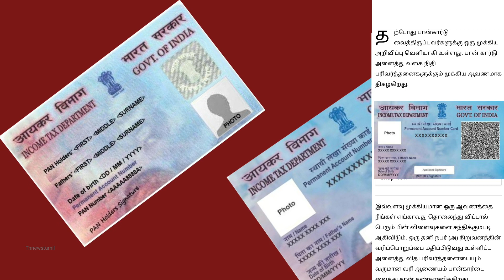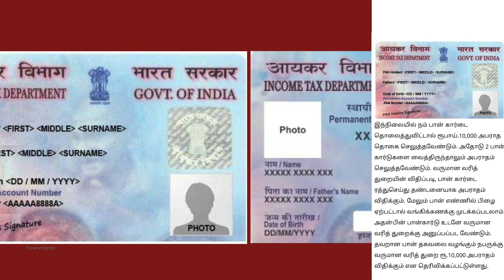பான் கார்டு உள்ளவர்களுக்கு புதிய அறிவிப்பு | Rs: 10000 | Pan Card Latest update in tamil | News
Ration card latest
scheme Tamil
Ration kadai news
Ration card tamil today
scheme in Tamil
scheme
tamilnadu government
ரேஷன் அட்டை
ரேஷன் அட்டைக்கு புதிய அறிவிப்பு
ரேஷன் அட்டை
ரேஷன் கார்டு